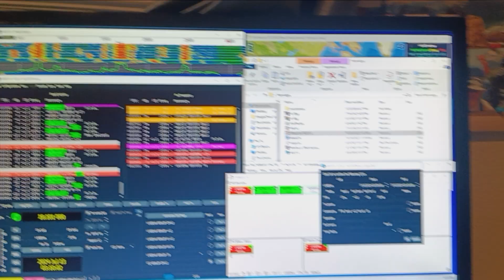Norway FT8 QSO 17m fr. Calif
yaesu ft891 mfj2010 ocfd 75w